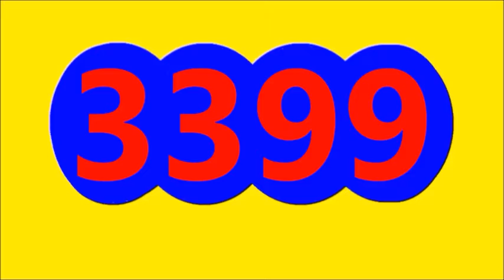Resultados LOTERIAS Y CHANCES de la TARDE DEL LUNES 25 DE JULIO de 2022,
Resultados LOTERIAS Y CHANCES de la TARDE DEL LUNES 25 DE JULIO de 2022,RESULTADO SINUANO DIA, RESULTADO LA CARIBENA DIA, RESULTADO LA CULONA DIA, RESULTADO ASTRO SOL, RESULTADO EL PIJAO DE ORO, RESULTADO MOTILON TARDE, RESULTADO EL DORADO TARDE, RESULTADO LA ANTIOQUENITA TARDE

LOTERIAS HOY CHANCES HOY LUNES 25 DE JULIO DEL  2022,Resultado sinuano dia,resultado caribeña dia, resultado culona dia ,resultado astro sol,resultado pijao de oro, resultado motilón tarde,resultado dorado tarde,resultado antioqueñita tarde